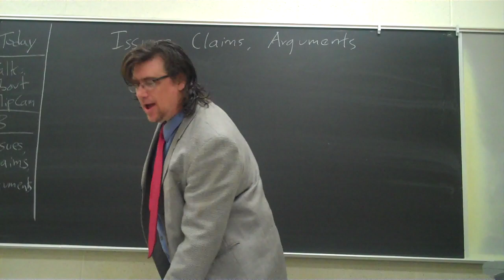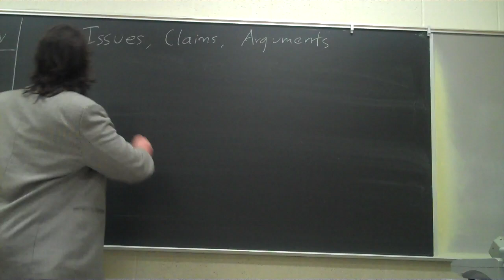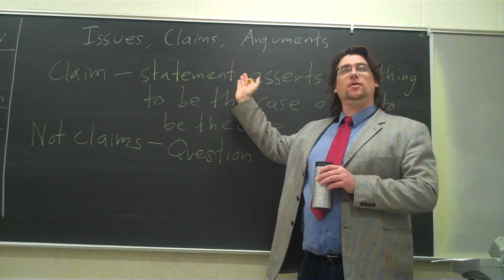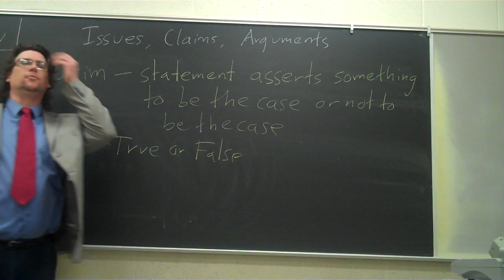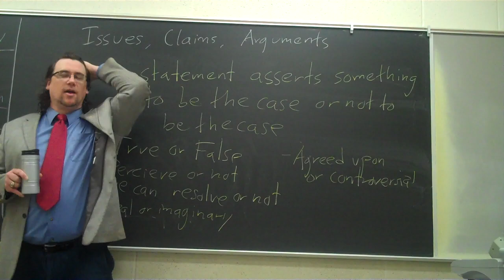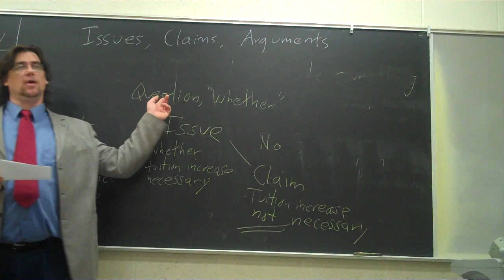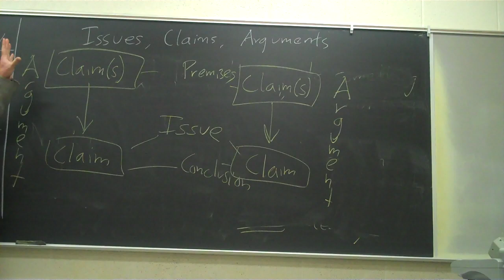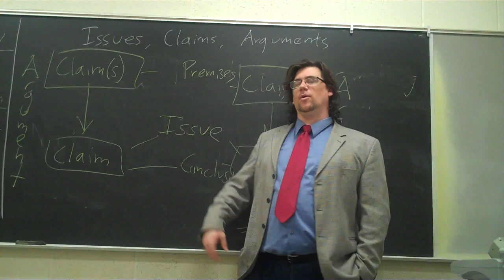Critical Thinking: Issues, Claims, Arguments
In this lecture and discussion from his Fayetteville State University Critical Thinking class, Dr. Sadler discusses several fundamental concepts and how they are connected with each other.  He also points out some misconceptions common among students approaching this material for the first time.